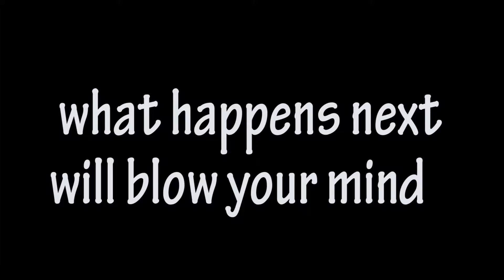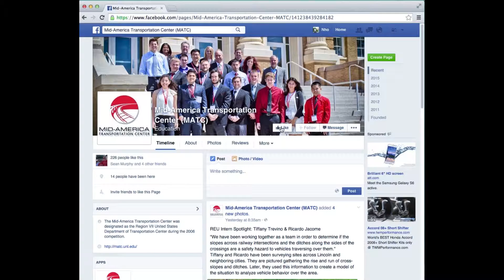2015 Summer Internship Nho Vo